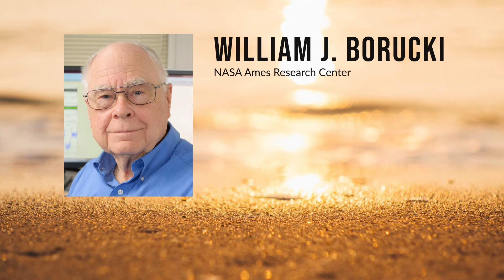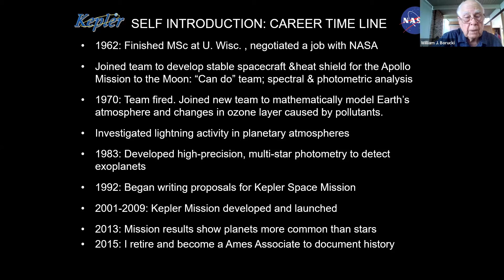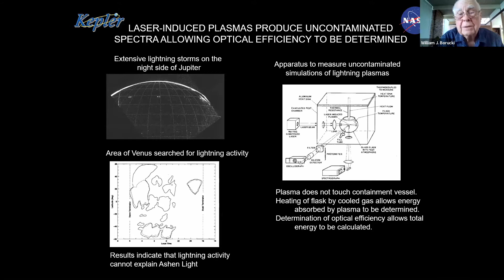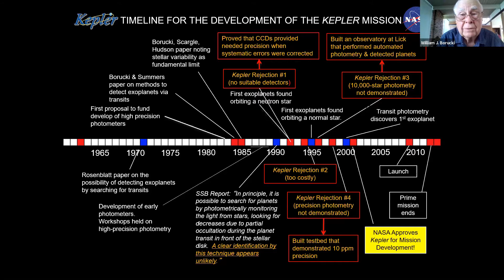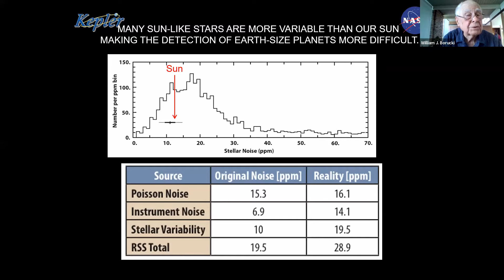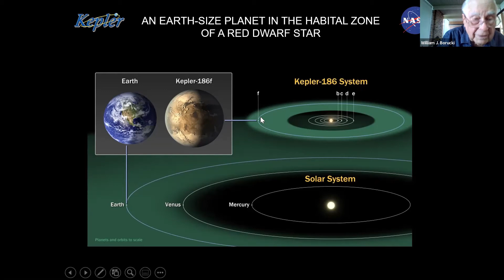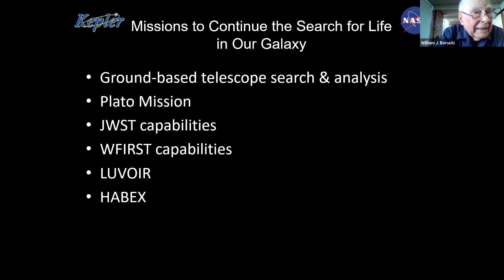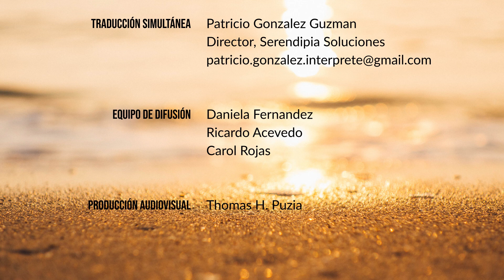William Borucki: Misión espacial Kepler; Un paso para encontrar nuestro lugar en el universo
Dr. Borucki es un científico espacial que trabajó en el Centro de Investigación Ames de la NASA. Durante su carrera, diseñó los escudos térmicos para las misiones Apolo y llevó a cabo investigaciones sobre la eficiencia óptica de los rayos en las atmósferas de los planetas y la detección de planetas extrasolares. Este trabajo llevó al Dr. Borucki a ser nombrado investigador principal de la misión Kepler de la NASA, que se lanzó el 6 de marzo de 2009. Kepler fue diseñado para llevar a cabo una búsqueda dedicada de exoplanetas en tránsito durante un período de 3,5 años, pero continuó durante más de 9 años. En este tiempo, se detectaron 2,662 exoplanetas. En 2013, Dr. Borucki recibió la Medalla Henry Draper de la Academia Nacional de Ciencias de los Estados Unidos por su trabajo con Kepler, y en 2015 recibió el Premio Shaw en Astronomía por sus contribuciones fundamentales. El título original de la charla era "Misión espacial Kepler; Un paso en el viaje para encontrar nuestro lugar en el universo".

09:05 - comienzo de la presentación
01:06:53 - comienzo de las preguntas y respuestas

El panel del 'Golden Webinar' consistió en:
• William J. Borucki – orador
• Thomas H. Puzia – co-host, profesor del Instituto de Astrofísica (IA)
• Evelyn Johnston – co-host, postdoc del IA
• Viviana Guzman – professor del IA
• Antonia Seifert – alumna del IA visitando de Universidad de Heidelberg
• Maria Paula Ronco – postdoc del IA
• Melissa Hobson – postdoc del IA
• Giuseppe D'Ago – postdoc del IA
• Gordon Walker – professor emeritus de la Universidad de British Columbia, Canada
• James Hesser – director emeritus del Herzberg Institute of Astrophysics en Victoria de National Research Council of Canada
• Christian Marois – Research Officer, National Research Council of Canada, Herzberg Institute of Astrophysics
• Cristian Giuppone – profesor del Observatorio Astronomico de Córdoba y Investigador Adjunto del Instituto de Astronomia Teorética y Experimental de Córdoba
• Ricardo Acevedo – Q&A manager, equipo de difusión del IA
• Daniela Fernandez – Q&A manager, equipo de difusión del IA
• Carol Rojas – Q&A manager, jefa de difusión del Observatorio Las Campanas

La serie 'Golden Webinars in Astrophysics' busca acercar la investigación de vanguardia en astronomía, astrofísica y cosmología al público en inglés y español. Calendario completo de la serie Golden Webinars